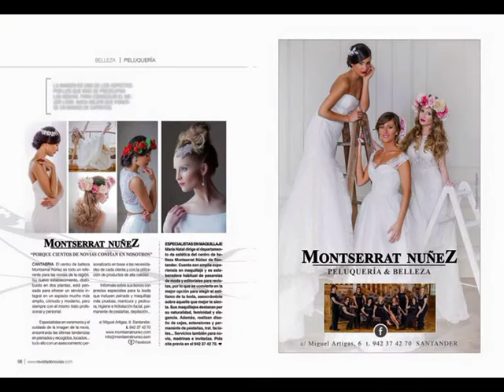CC 11 NOVIEMBRE, MONTSERRAT NÚÑEZ DISTANCIAS CORTAS